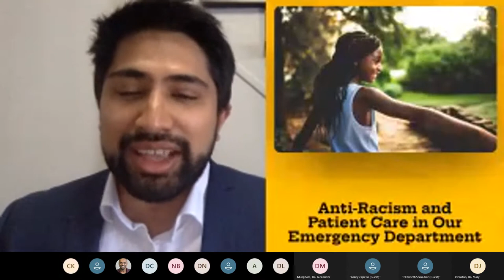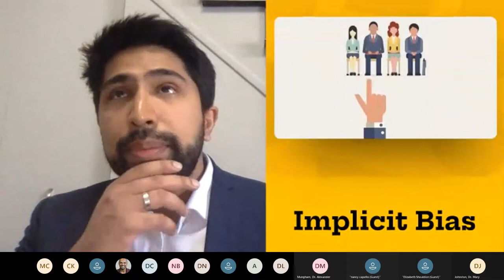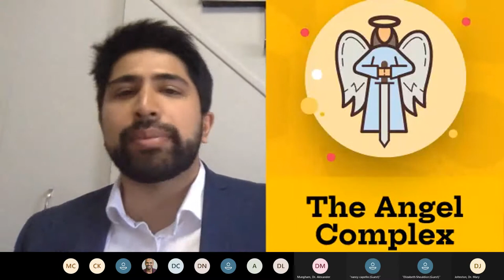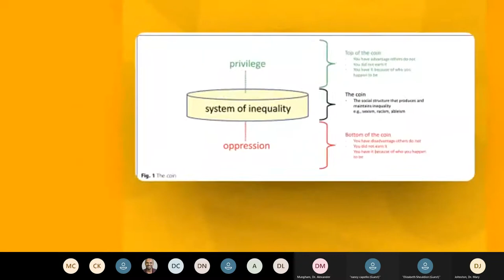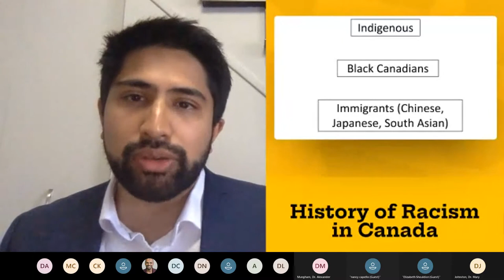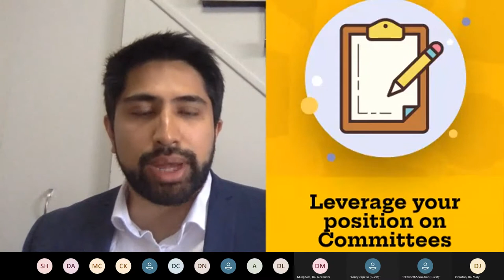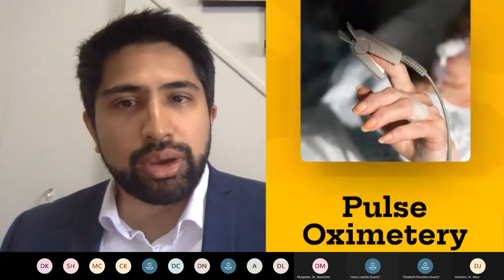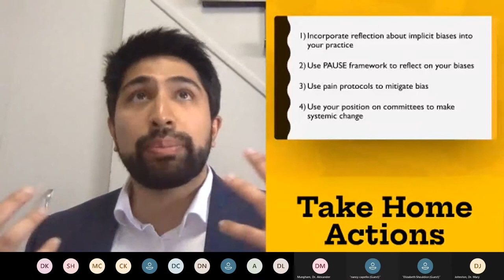Anti Racism and Patient Care in Our Emergency Department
This is a Grand Rounds presented at the Queensway Carleton Department of Emergency Medcine. The presenter is Dr. Chirag Bhat. The presenter has no conflicts of interest to declare.

The views and opinions expressed on this video are those of Dr. Bhat's and do not necessarily reflect the views and opinions of The Department of Emergency Medicine at the University of Ottawa or The Ottawa Hospital.